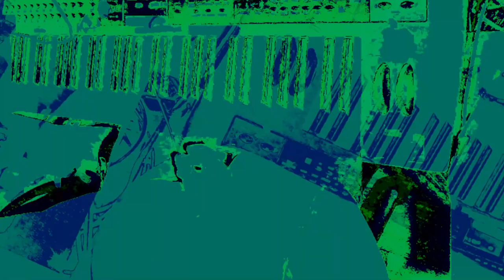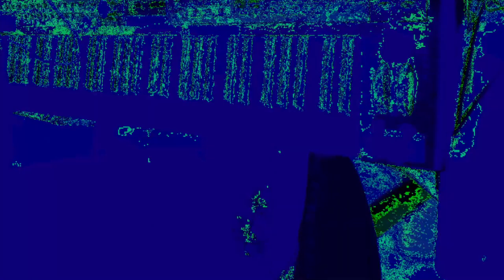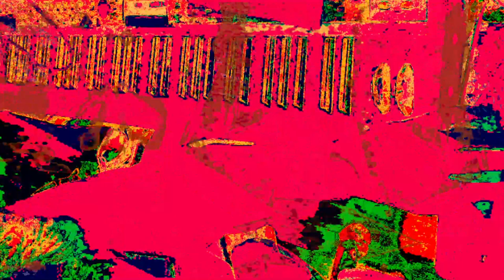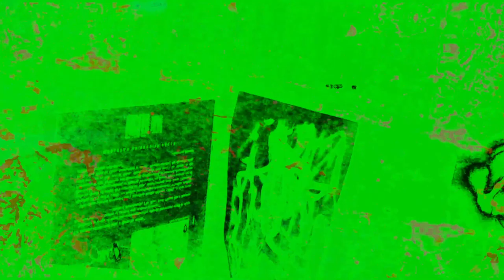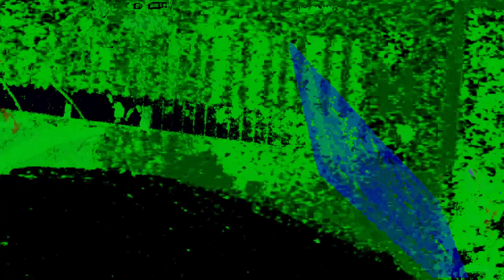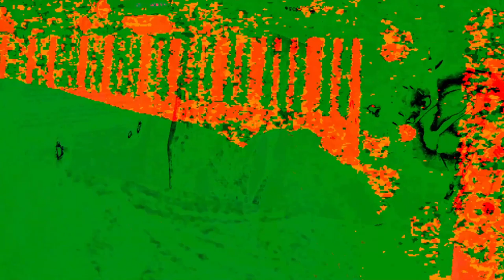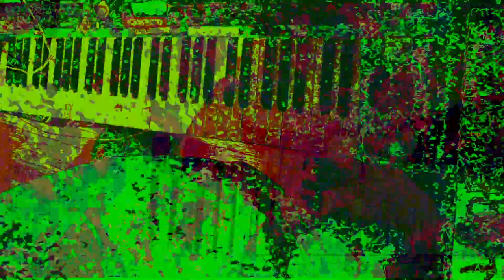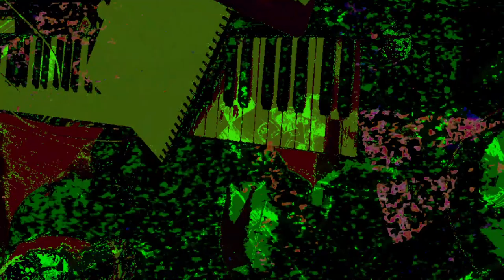[EPILEPSY WARNING] *Photosensitivity Warning*